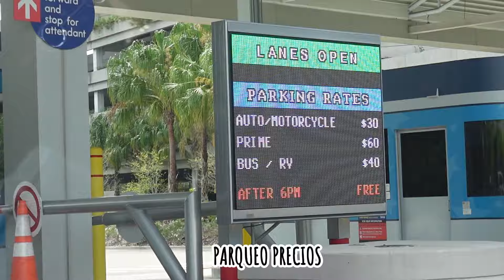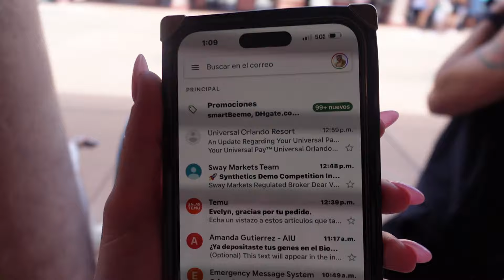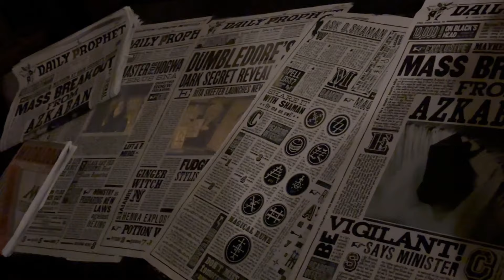🇺🇸Me fui a Universal Studios Orlando 🎢 & ATRACTIONS 2024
Hola Amores! Compartiendo con ustedes en este video un sueño hecho REALIDAD , y es que conocí los parques de Orlando y aun me faltaron x conocer, por lo que espero poder ir nuevamente. Fue sin dudas, una de las experiencias más increíbles de mi Vida. Los amooo ❤️